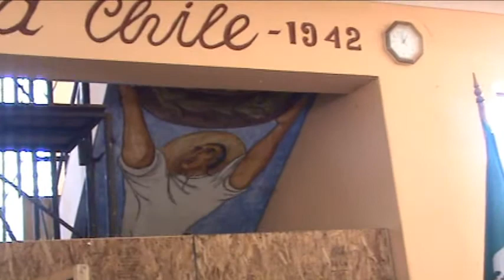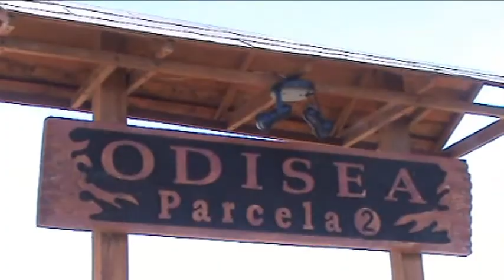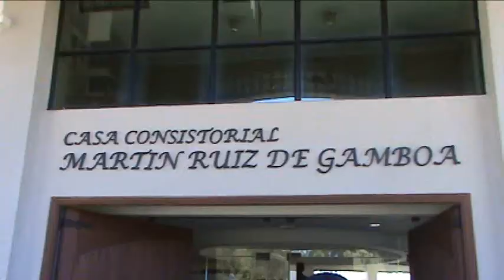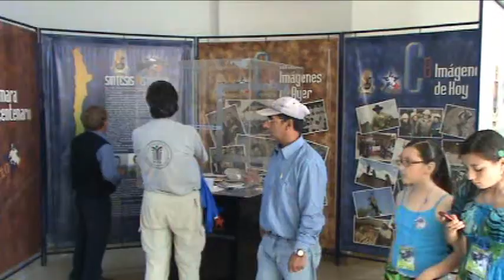MUESTRA NACIONAL DE CUECA YUNGAY 2010,PARTE 2 .wmv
ESTA ES LA SEGUNDA PARTE DEL VIDEO DE LA MUESTRA NACIOANL DE CUECA ESCOLAR REALIZADA EN YUNGAY